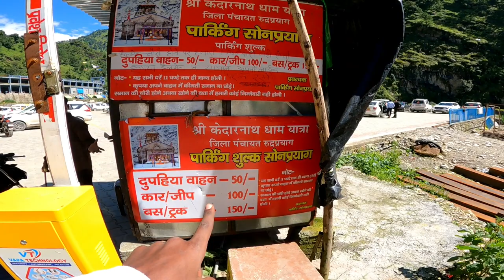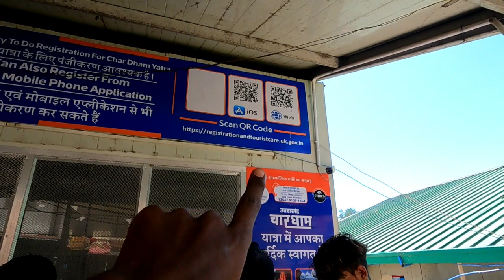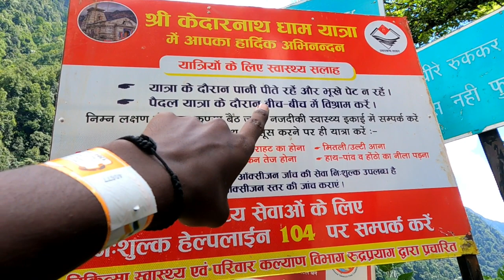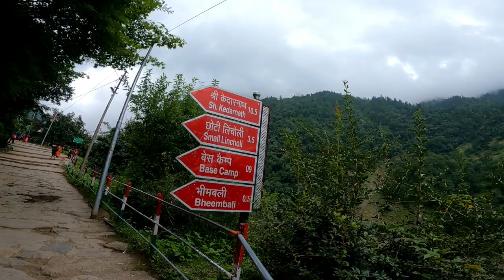Gaurikund Se Kedarnath 16 KM Ki Yatra || Kedarnath Kaise Jaye || Kedarnath Dham Yatra Budget Trip🚩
aaj ki video mein main aapko sampurn jankari dene wala hun ki maine 16 kilometer ki yah Kedarnath Dham Yatra Kaise ki aur aap logon Ko kin baton Ka khyal rakhna chahiye...

Ayush Kashyap vlogs

Your Query Solved-:
kedarnath yatra,
kedarnat yatra by yatra vats,
kedarnathn group tour 2022,
2022 kedarnath yatra,
kedarnath mandir,
kedarnatrth 2013,
uttrakhand kedarnath yatra
kedarnath badrinath hemkund yatra,
kedarnath yatra registration,
garbh june kedarnath,
delhi gto kedarnath,
delhi to haridwar by bus,
hotels xu0026 tents in kedarnath,
kedarnath yatra at Rs 5000,
Kedarnatrh aarti,
yatra vats kedarnath,
चारधाम यात्रा,
Haridwar har ki pauri today photo,
kedarnath dham,